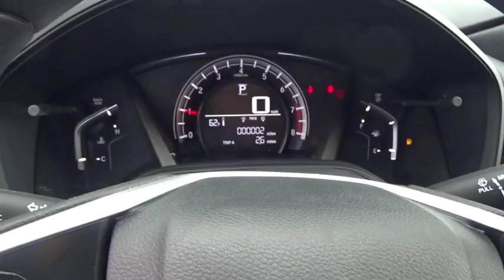2019 Honda CR-V Marietta, Atlanta, Roswell, Woodstock, Kennesaw, GA 492749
2019 Honda CR-V

This 2019 Honda CR-V LX will sell fast! Priced to sell at $1,050 below MSRP! All Wheel Drive. This CR-V has many valuable options! Backup Camera. Bluetooth Connectivity. -Auto Climate Control -Automatic Headlights -Security System -Keyless Entry -Steering Wheel Controls -Automatic Transmission -Rear Bench Seats On top of that, it has many safety features! -Brake Assist -Traction Control -Stability Control Save money at the pump, knowing this Honda CR-V gets 31.0/25.0 MPG! We are located at 2103 Cobb Pkwy, Marietta, GA 30067.